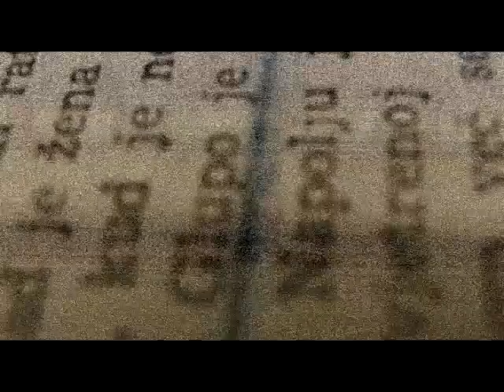Ognjen Begenišić-Tajni Znak[Official video LQ]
*Audio production*: Studio PLUS SM.
DELAY PICTURES|NECDAL PRODUCTION